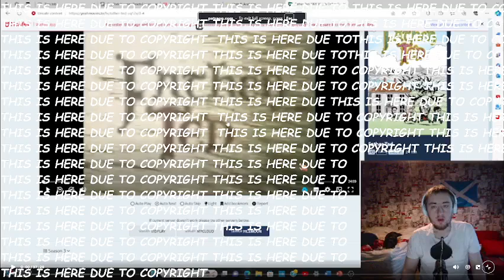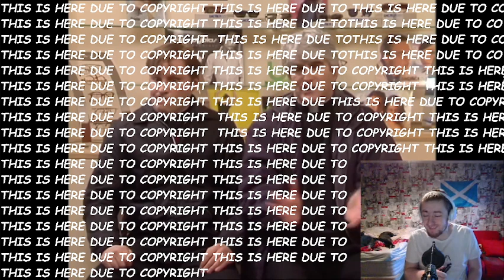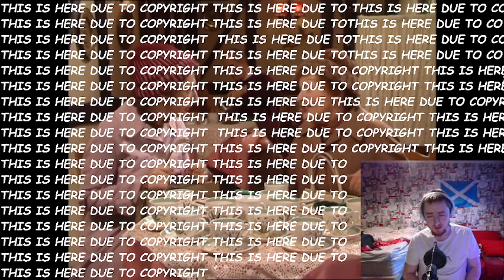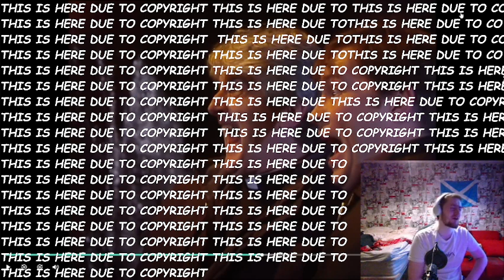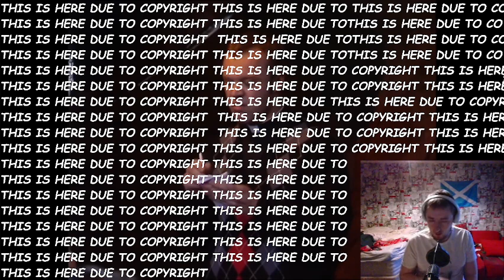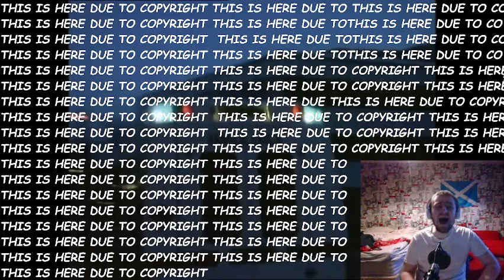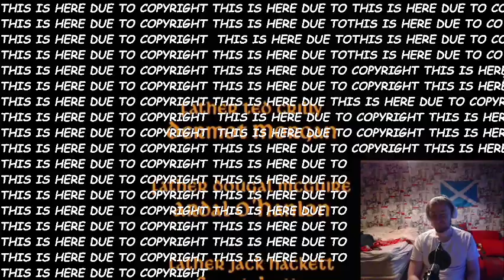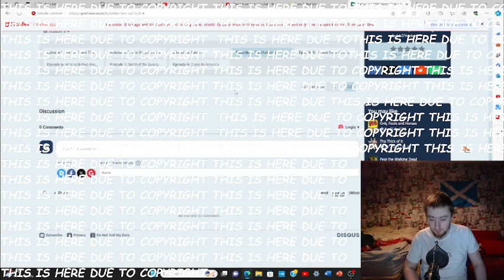Father Ted S3 E4 "The Mainland" - Reaction - I Can't Tell You How Much I HATE Father Noel Furlong!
You'll then be asked if you'd like to join permanently. There are tiers to suit every budget from $1 a month to $15.99  (THE cheapest Early access/exclusive content-access tier out of all reactors!)

Lauren Cunningham
Reckless Love Productions
Eva Zou
The Eclectic Beard
Tim
David Hannah
Ann Nelson
Alan Gindlesperger
Darren Wharton
Morden
C A
Stephen Andrews
Ross Cassidy
Richard Winkler
Sam I Am
Liz Sharp
David Meiklem
Daniel Aitken
Stephen McKenzie
Rick O'Neill
Magpie Stu
Robert Shearer
Fraser Horne
JMS
Stuart M
Mlee6050
Stewart Darley
Callum James
Tarek Jafar
Mariel
Jasmine Carpenter
Alan1990
Kayleigh
Kian Jarrett
Robert Holland
DaveyH
Richard Lessard
Rupert Beitel
Ian
Rich H
Jamie Brannan
Ryan Berwick
James Paganini
Jordypordy54
Zakir Hussain
DollyDayDream
Crimson Shadow
Ryan Berwick
Will Price
Richard Binns
Harvey
Chris Hewlett
Ms. Chuck Terry
Catrina Neiman
Dawn Ours
J Smith
Beverly Wharton
Kay Wolfe
Gerard
Marie Gold
Lorie Hurne
Thomas Maiden
Jak